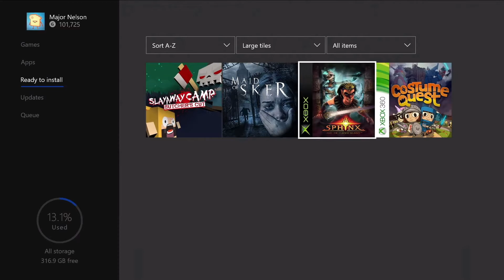Xbox October 2020 Games with Gold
Play together with Xbox Live Gold and Xbox Game Pass Ultimate. October's 2020 Games with Gold lineup for Xbox One includes: Slayaway Camp: Butcher's Cut and Maid of Sker.  For Xbox 360 owners (and through Xbox One backward compatibility), October begins with Sphinx and the Cursed Mummy and Costume Quest. October's lineup provides over $71 dollars in value and up to 3000 in gamerscore.